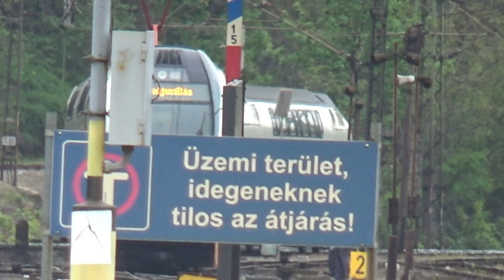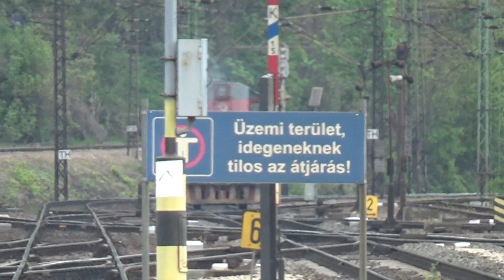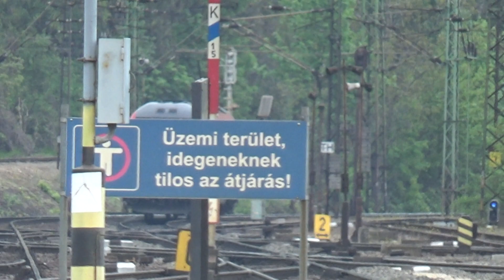Vonatok Kelenföldön 2022 (16. adás; magánvasúti gépet+vegyes felvágott)